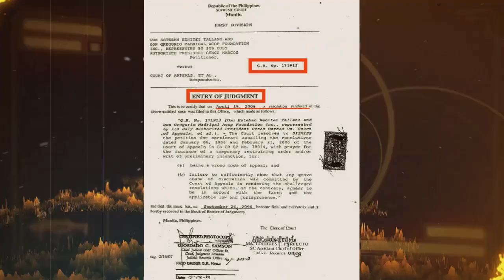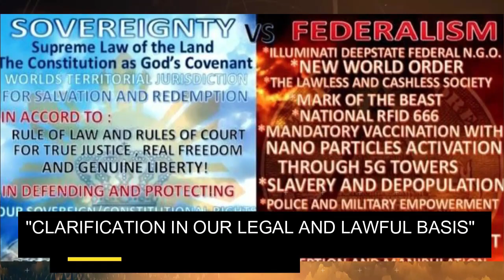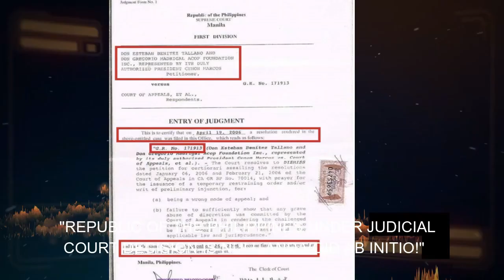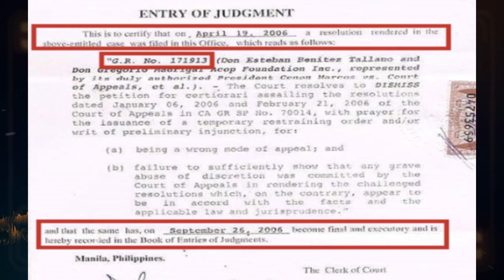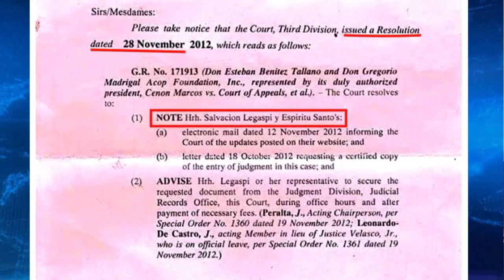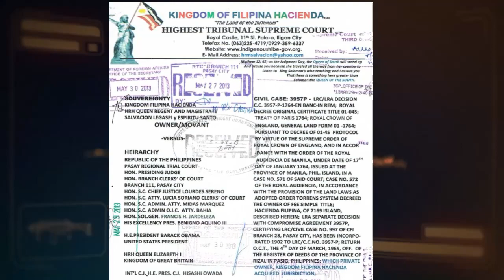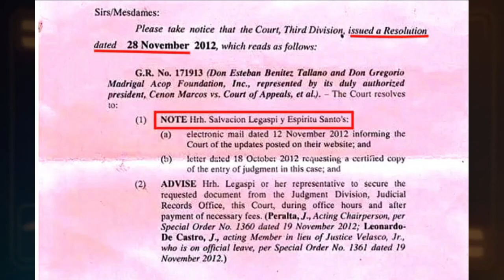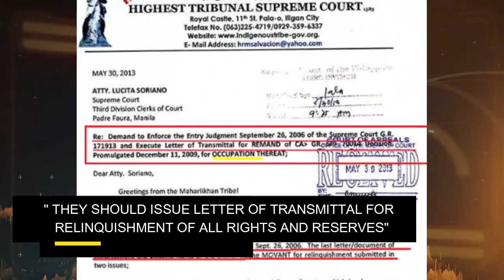Republic of the Philippines is a DEEPSTATE - A US CORPORATION!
Episode 3 : Republic of the Philippines is a DEEPSTATE - A CORPORATION!
Topic Highlights :
Republic of the Philippines is a shadow government now a deepstate FEDERAL N.G.O.   now in usurpation of dominion and authority and commited TREASON AND REBELLION against the Sovereignty .
Supreme Court Resolution on G.R. 171913 RESOLVED TO HRH QUEEN SALVACION LEGASPI Y ESPIRITU SANTO. with Entry Judgment dated September 26, 2006 FINAL AND EXECUTORY .
CA-G.R. 70014 PROMULGATED SINCE DECEMBER 11, 2009 REPUBLIC OF  THE PHILIPPINES IS NULL AND VOID !